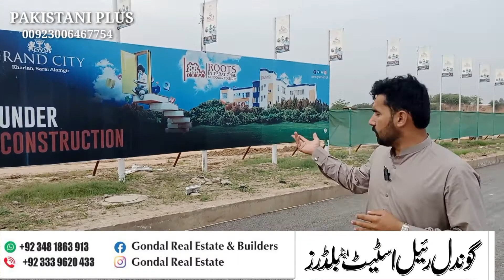Grand City Kharain Compleat Tour || Letest Update|| Pakistan Plus